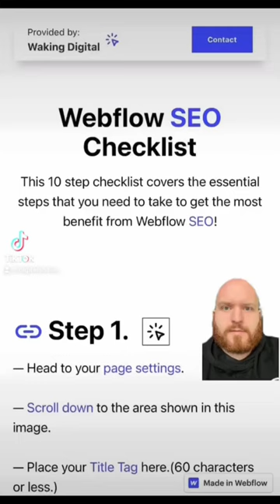Free Webflow SEO checklist!!